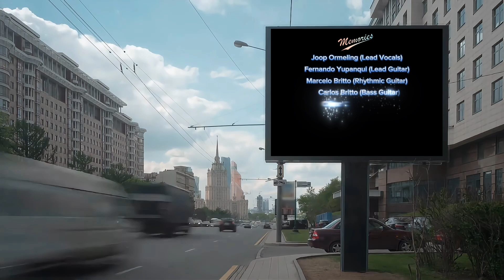𝐌𝐞𝐦𝐨𝐫𝐢𝐞𝐬 - 𝐁𝐨𝐫𝐧 𝐓𝐨 𝐁𝐞 𝐖𝐢𝐥𝐝 (Cover - 1992)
𝑯𝒂𝒑𝒑𝒚 35𝒕𝒉 𝑨𝒏𝒏𝒊𝒗𝒆𝒓𝒔𝒂𝒓𝒚 𝑴𝒆𝒎𝒐𝒓𝒊𝒆𝒔 𝑩𝒂𝒏𝒅! [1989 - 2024]

𝐌𝐄𝐌𝐁𝐄𝐑𝐒
𝐉𝐨𝐨𝐩 𝐎𝐫𝐦𝐞𝐥𝐢𝐧𝐠 (Lead Vocals)
𝐅𝐞𝐫𝐧𝐚𝐧𝐝𝐨 𝐘𝐮𝐩𝐚𝐧𝐪𝐮𝐢 (Lead Guitar)
𝐌𝐚𝐫𝐜𝐞𝐥𝐨 𝐁𝐫𝐢𝐭𝐭𝐨 (Rhythmic Guitar)
𝐂𝐚𝐫𝐥𝐨𝐬 𝐁𝐫𝐢𝐭𝐭𝐨 (Bass Guitar)
𝐂é𝐬𝐚𝐫 𝐂𝐨𝐫𝐫𝐞𝐚 (Keyboards)
𝐌𝐚𝐫𝐭í𝐧 𝐓𝐞𝐥𝐥𝐨 (Drums)
𝐁𝐢𝐥𝐥𝐲 𝐆𝐢𝐥 (Percussion)